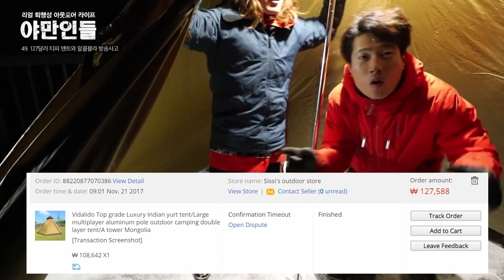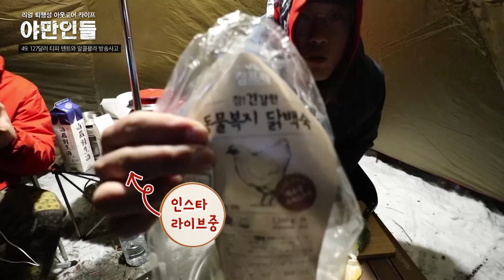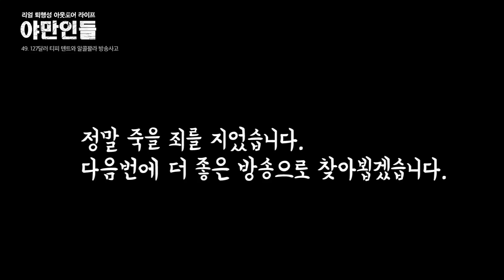[야만인들] 49. 127달러 티피텐트와 알콜꽐라 방송사고